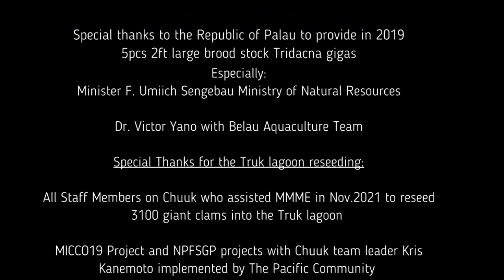Tridacna gigas reseeding project in Micronesia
Our partner farm is, as many know, not only interested in the Aquarium trade, it is about much more... The conservation and restoration of the reefs in and around Micronesia has become a large aspect to its operation.